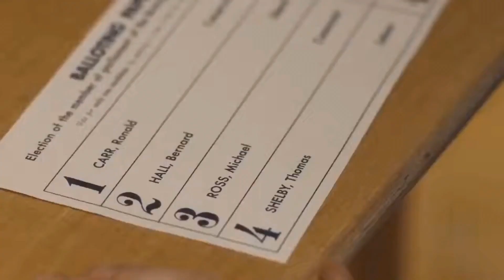TOMMY SHELBY WINS THE ELECTIONS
Tommy Shelby is voted in as a member of parliament for the Birmingham South constituency.